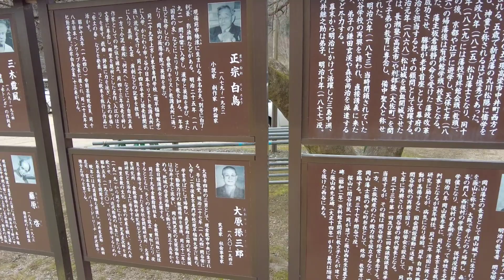【熊沢蕃山】陽明学を盛り上げ過ぎちゃって、幕府に目をつけられた男の生涯【岡山歴史旅4-3】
【再生リスト】鳥取岡山徳島香川歴史旅6days

※各敷地内では撮影しないようにしています

※ほしなはただの歴史好きです。
話の信憑性は保証できません。
誤りや脚色があるものだと思っておいてください！